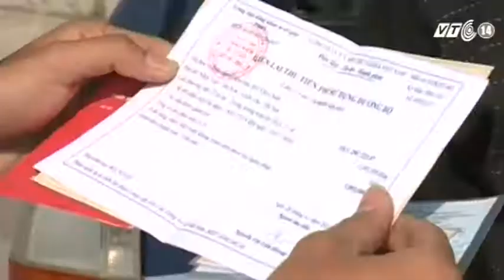VTC14_Bia, rượu vẫn là thủ phạm chính của các vụ TNGT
(Truyền hình VTC14) - Lạm dụng rượu bia khiến 2,5 triệu người trên toàn cầu tử vong mỗi năm, bia, rượu cũng là thủ phạm chính của các vụ TNGT, Theo thống kê 60% vụ tai nạn giao thông (TNGT) có liên quan đến bia, rượu.